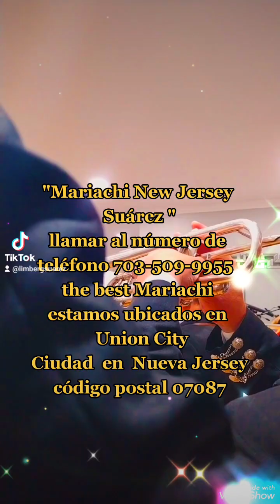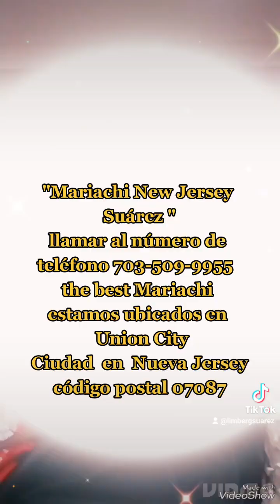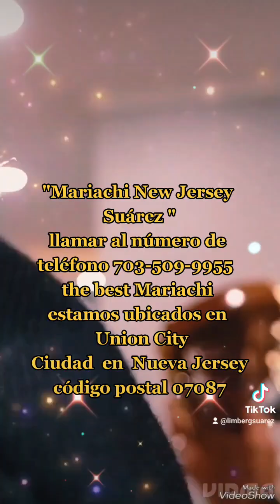Mariachi New Jersey Suárez llamar al número the best Mariachi estamos ubicados en Nj